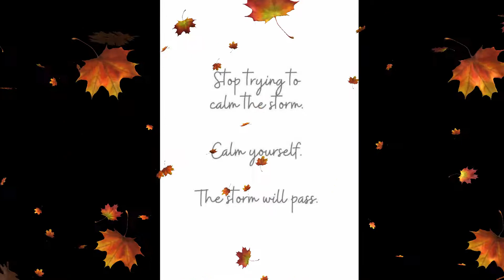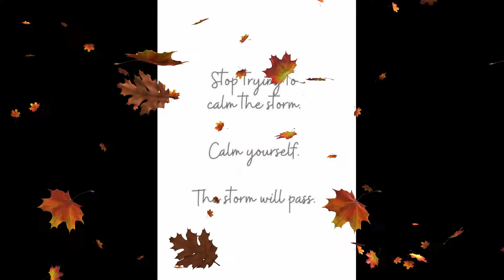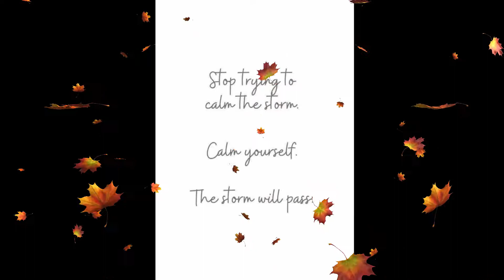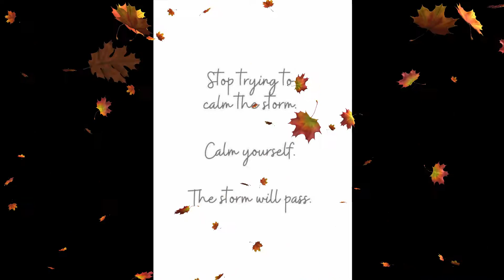SADNESS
Green Day
Like my fathers come to pass